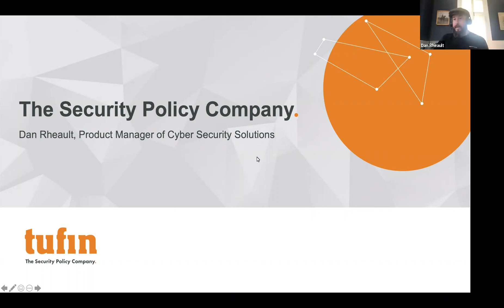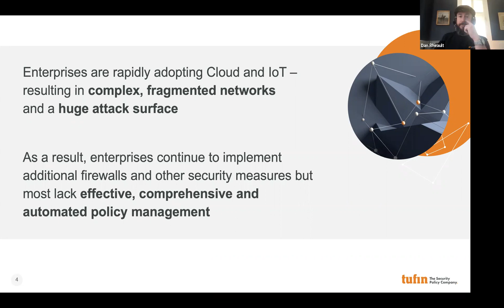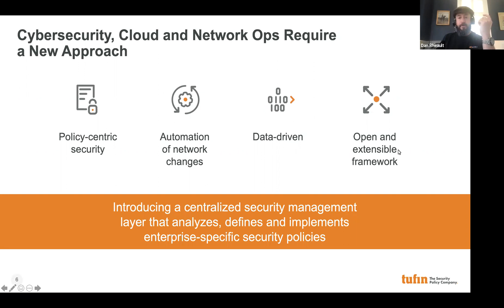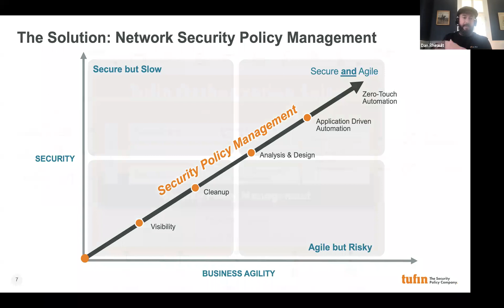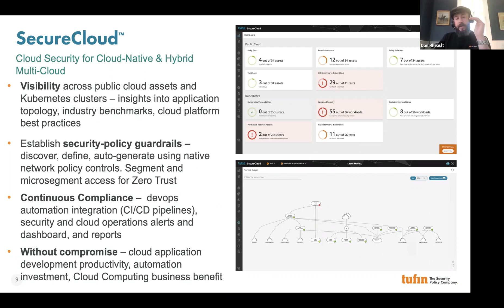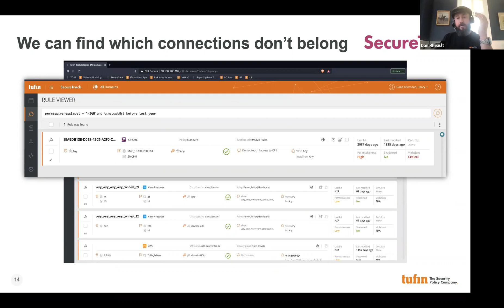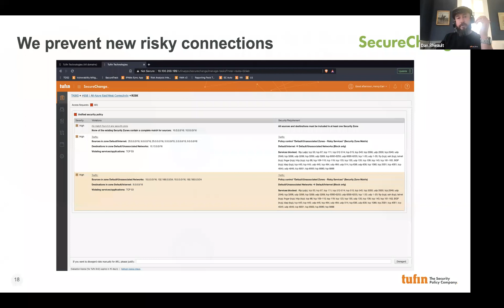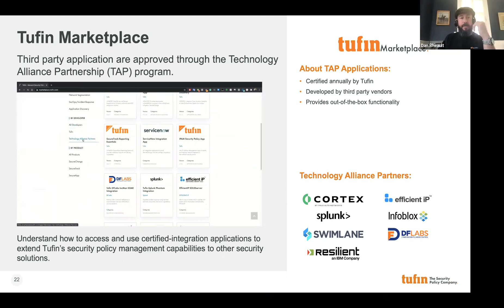THE CYBERSECURITY POT O' GOLD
Organizations have been forced to accelerate their digital transformation to enable business continuity in response to the COVID pandemic. The manual processes of checking dynamic security policies across the entire organization as simply asking for a catastrophe to happen. As heterogeneous networks are growing in complexity with an increased attack surface, IT teams must establish comprehensive visibility, automation, and compliance.

Join us and Tufin, to learn from real-life business scenarios about the need for enhanced network security & centrally automated compliance controls while improving operational efficiency, faster application deployment decreased manual processes, and human error.

Topics covered include:

* Automation to improve security through visibility, productivity, speed, and accuracy of network administration
* Defining and managing compliance policy to be applied across the hybrid network
* Recommendations to help adapt to changing environments, and prepare for unexpected future events